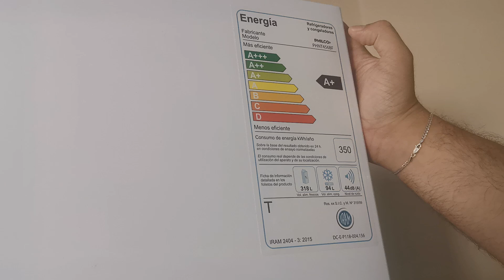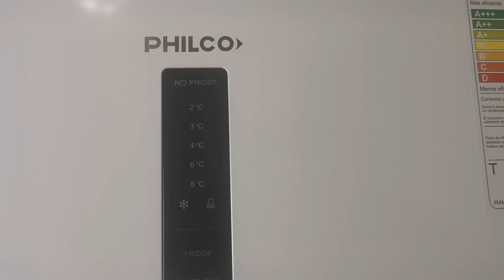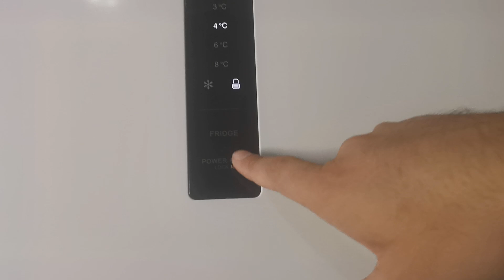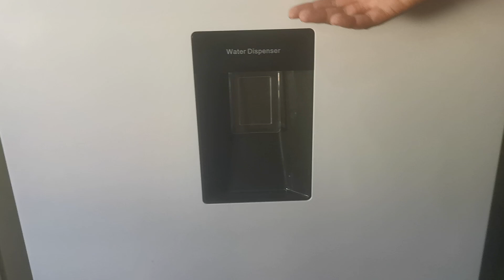Heladera PHILCO PHNT456BF es buena?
Amigos, acá les dejo mi experiencia hasta ahora con esta heladera philco que la verdad me sorprendio. Espero les sirva y se animen a comprarla.